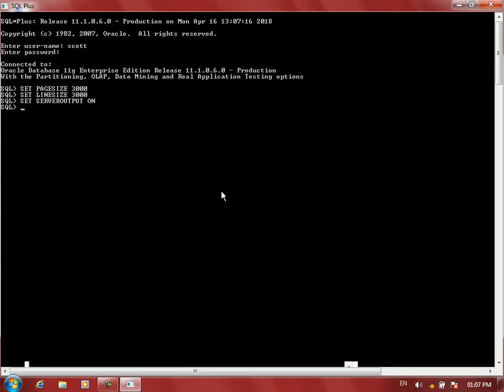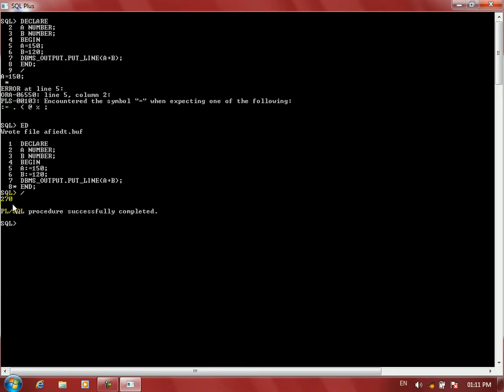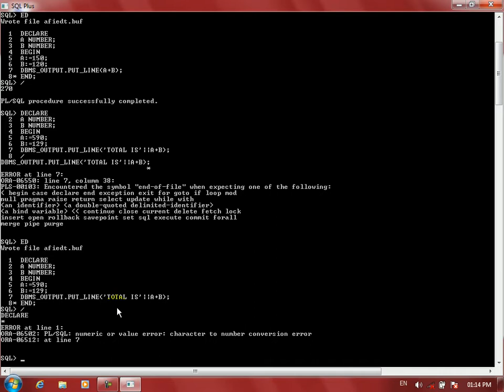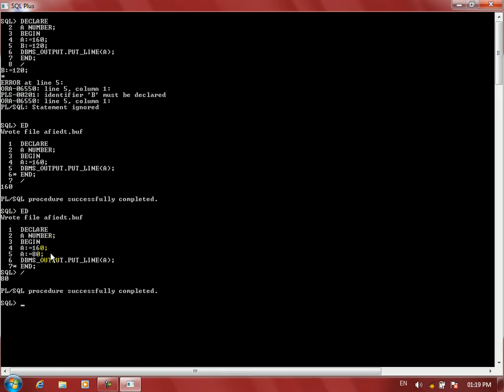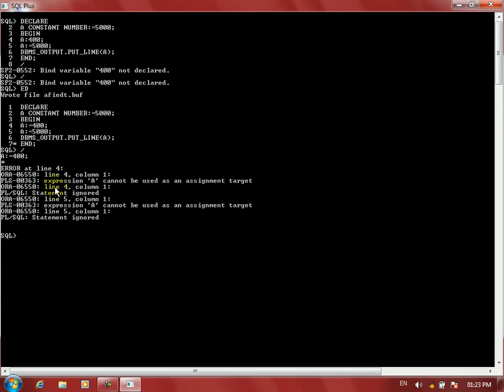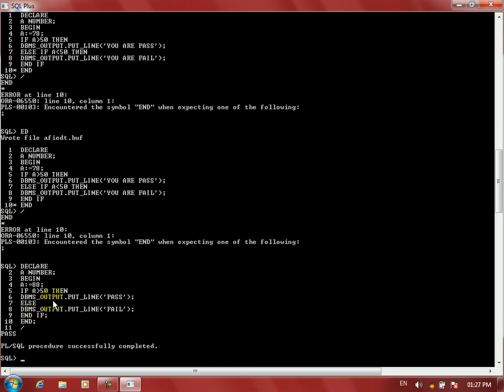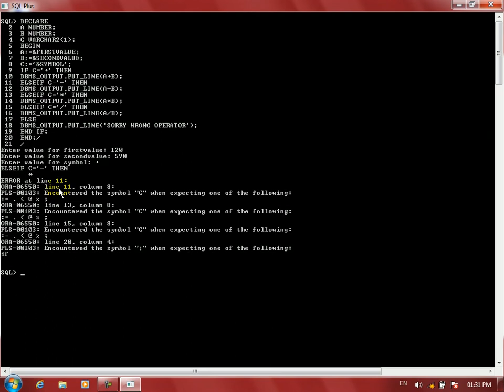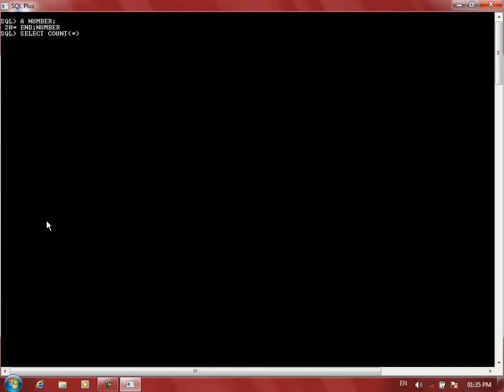26TH CLASS ORACLE PLSQL Passing parameters to functions and if statement in plsql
Database  Oracle  SQL PLSQL
PLSQL Learning in Pashto By Abdullah Sorush
Oracle Database Learning in Pashto By Abdullah Sorush
How to pass parameters to functions
PLSQL Learning
Oracle learning